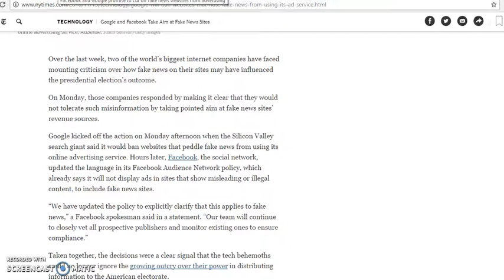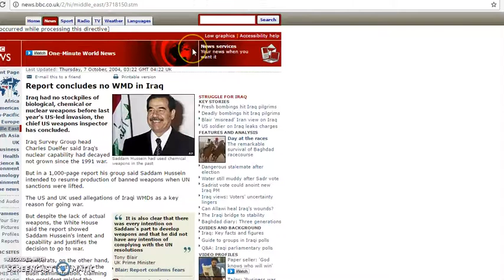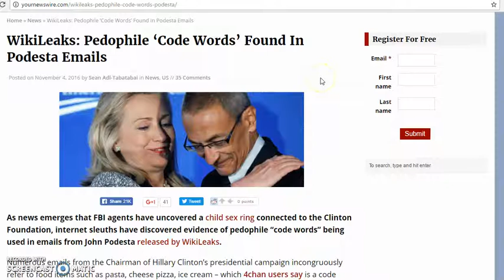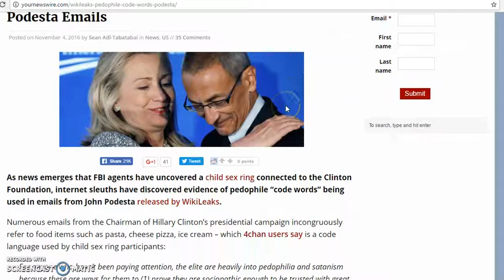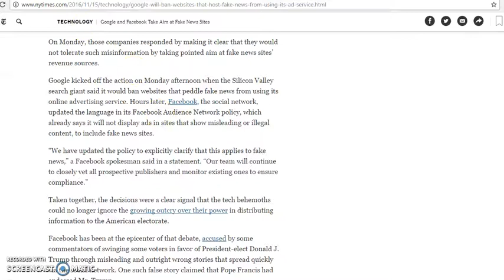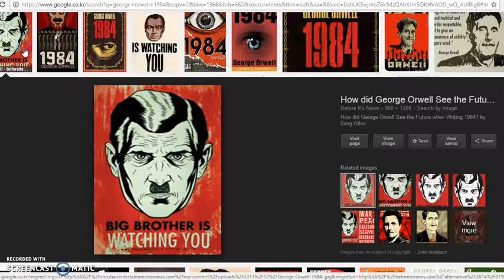'Fake News' used to Silence Truth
'Fake news' is the new way that corrupt politicians, self-interested corporations and the mainstream disinformation media attempt to deflect, deny and bury any genuine accusations that have been made against them. This is blatant censorship by the powers that be.